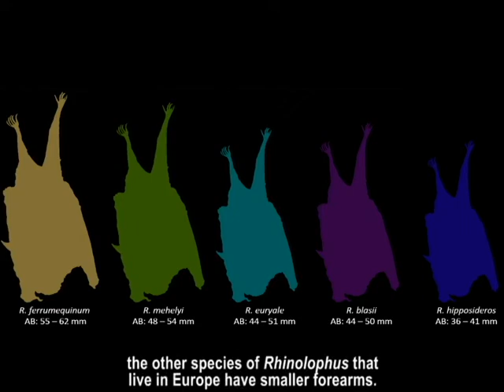Rhinolophus ferrumequinum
El famoso murciélago de herradura!!! Una especie europea muy carismática y muy estudiada. Está en proceso de recuperación y se alimenta de insectos. Muy interesante!